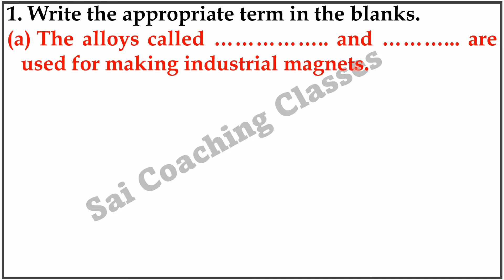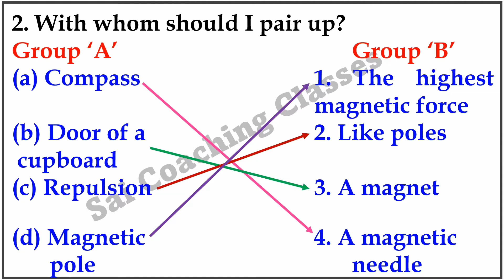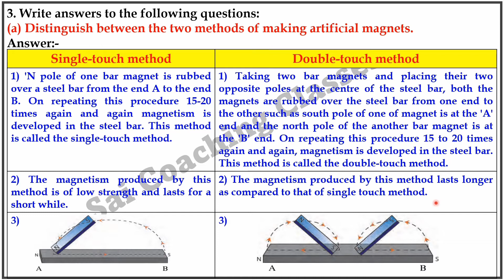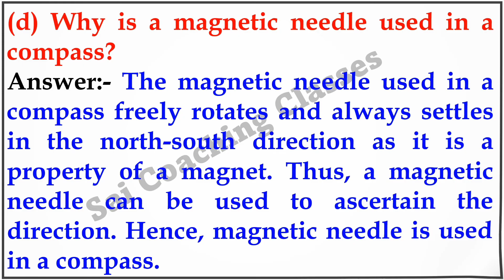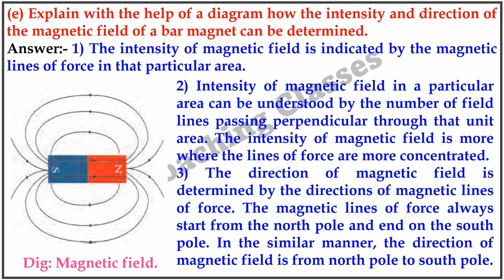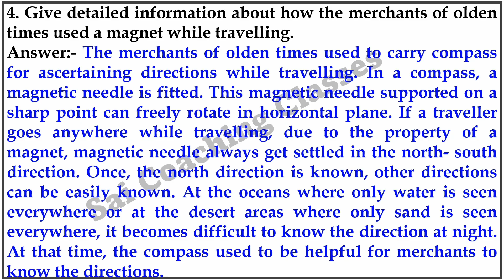19. properties of a magnetic field class 7 exercise Question answers science std 7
19. properties of a magnetic field class 7 exercise Question answers std 7 science std7 class7sciencequestionandanswer class7 science7th 7thscience saicoachingclasses properties_of_a_magnetic_field_question_answer properties of a magnetic field class 7 exercise